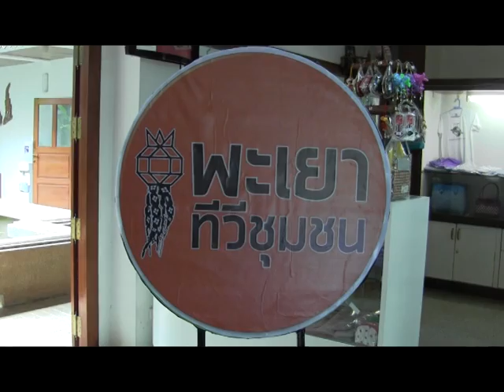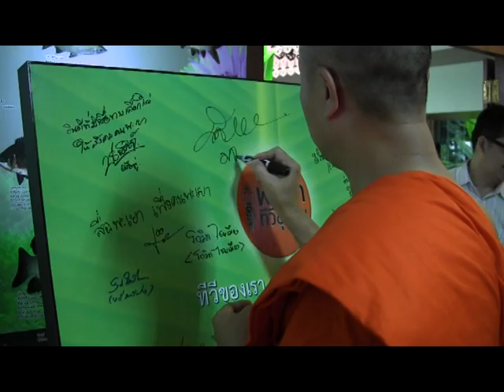ทีวีของเรา พะเยาทีวีชุมชน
เมื่อวันพฤหัสบดีที่ ๒๖ กย.๒๕๕๖ เวลา ๑๓.๐๐ น. ณ หอวัฒนธรรมนิทัศน์ วัดศรีโคมคำได้เข้าร่วมเวทีแสดงความคิดเห็นการออกแบบสถานีโทรทัศน์ชุมชน" เป็นการร่วมแสดงความคิดเห็นการออกแบบพะเยาทีวีชุมชนที่พึงปรารถนา ชื่องาน"แต่งดาก๋วยสลากกำกึ๊ดออกแบบพะเยาทีวีชุมชน"มีผู้เข้าร่วมเวทีจากหลายภาคส่วน..ขอให้พะเยาทีวีชุมชนเกิดขึ้นเร็ววัน..เราพัฒนาชุมชนพะเยาขอเป็นส่วนหนึ่งในการร่วมผลิครายการด้วย..